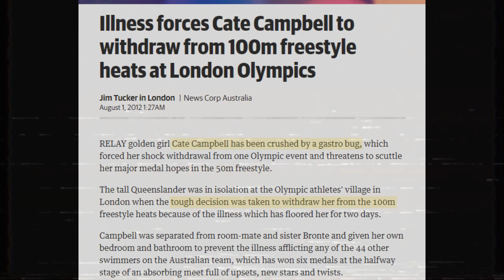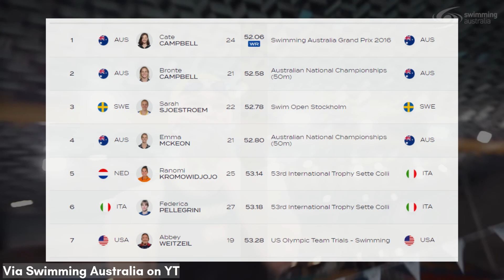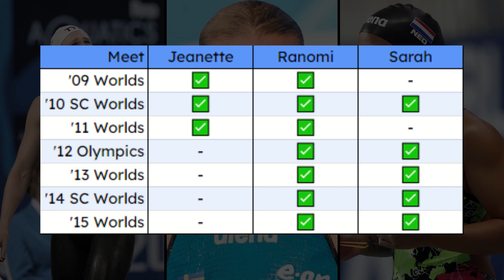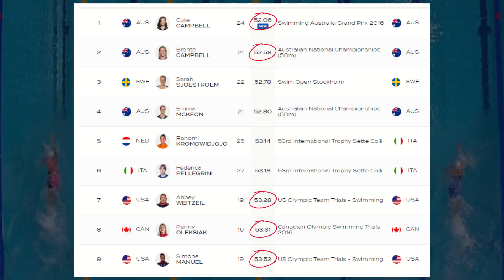A Look Back: 2016 Olympics Women's 100m Freestyle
On August 11th, 2016, a tightly contested 100 Freestyle final ended in a way you RARELY see at the Olympics.

Simone Manuel & Penny Oleksiak spearheaded a remarkable race that took the world by surprise.

I decided to explore the greater significance of this moment and take A Look Back at the preceding events, the characters involved, and everything in between.